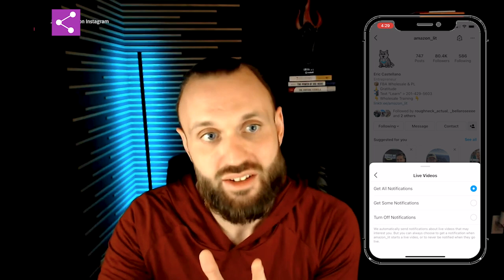Tips From 8 Figure Amazon Sellers #41 | Part One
Questions:
00:00 Intro
1:03 What are your thoughts on placing orders at breakeven in order to get deeper discounts next time around?
2:26 Is FBM a good place to start?
3:05 Is it possible to send an oversized item to FBA that is case packed and 32inches long at max box dimensions?
3:38 What’s a good amount to start with for Wholesale?
5:08 What do I do if Amazon increases FBA fees and down’t want to refund and bring them back to normal?
6:56 I’m looking to scale bigger but I find it hard to get good products with good enough ROI, any advice?
7:05 I’m 100% RA right now. Any advice for adding some wholesale item?
8:18 Are you looking at the GTIN for each ASIN?
9:09 For selling in the Canadian marketplace do you think it’s better to go wider in your SKUs and less deep?
9:27 Do you recommend any prep centers?
9:39 Can I get my account back if its been suspended for over a year?
10:42 What is your criteria for analyzing products with variations?

Chapters:
00:00:00 - Introduction to Sunday Sessions
00:00:23 - Optimizing Processes for Greater Sales and Profit
00:00:44 - Placing Orders for Deeper Discounts
00:01:14 - Building Relationships in Wholesale Accounts
00:01:36 - Building Relationships with Suppliers
00:02:00 - Offering Opportunities and Showing Care
00:02:21 - Transitioning from FBM to FBA
00:02:40 - Success with FBA and Increased Sales
00:03:06 - Sending Oversized Units to FBA
00:03:34 - Starting Wholesale with a Good Amount of Money
00:03:58 - Learning the Game of Amazon Wholesale
00:04:21 - Analyzing Buy Box Statistics for Competitive Sellers
00:04:44 - Cycles in Product Trends
00:05:08 - Dealing with Amazon's FBA Fees
00:05:36 - Understanding Amazon FBA Fees
00:05:58 - My Frustration with Amazon's Pricing System
00:06:19 - Calculating Dimensional Weight
00:06:46 - Avoiding FBA Issues
00:07:09 - Transitioning to Wholesale Business
00:07:33 - Eliminating Non-Performing Inventory
00:07:55 - Scaling Your Business through Wholesale Accounts
00:08:18 - Checking UPC and G10 Listings
00:08:44 - Inventory Management and Restructuring
00:09:07 - Going wider on SKUs for selling in the Canadian Marketplace
00:09:28 - Recommended Prep Centers and Account Suspension Explained
00:09:46 - The Dangers of Relying on Wholesalers
00:10:10 - Teaching You How to Fish
00:10:29 - Analyzing Low-MOQ Companies
00:10:52 - Evaluating AZ Insights' Software
00:11:14 - Analyzing Variation Sales and Competition
00:11:38 - Making an Educated Buying Decision